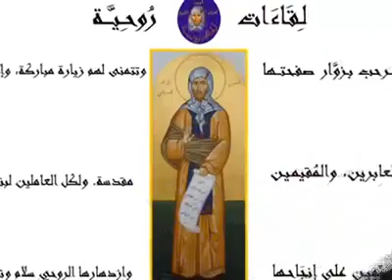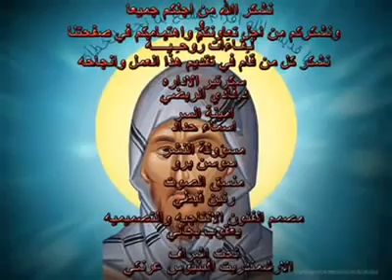افرحي يا والدة الاله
بركة الثالوث القدوس، انشأنا هذه المجموعة والتي القينا عليها اسم "لـِقَـاءَات رُوحـِـيـَّـــة"، لتكون مصدرا لتثقيف ابنائنا الروحيين المشاركين معنا والناطقين بلغة الضاد في كل المعمورة.
هذا وسيعلَن سلفاً عن وقت ابتداء الحوار وموضوعه، ليتسنى لابنائنا الاعضاء تنسيق برنامجهم وفق اجتماعنا على برنامج السكايب.
نسال الله ان تكون نتيجة هذه اللقاءات للنمو الروحي في حقل الرب لكل منا، حتى اذا ما هتفنا صارخين كمريم البتول "ها انا امة الرب" نكون على استحقاق ان نكون اهلا لحضور الرب في كياننا، وبهذا نكون مشابهين العذراء بولادتها للسيد. الرب معنا.

لـِقَـاءَات رُوحـِـيـَّـــة "الصفحة"
‏837‏ إعجاباً • ‏32‏ يتحدثون عن هذا